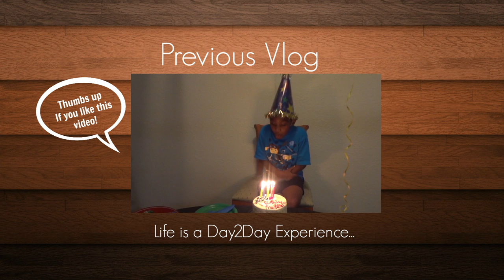BE PREPARED!! | DISNEY ANIMAL KINGDOM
Day2DayDavis is an Authentic Black Family that creates Entertaining Family Oriented Vlogs. We started this channel to document the pregnancy and birth of our daughter Skylar and then it turned into something much more!

Throughout the Family Vlogs on this channel you will experience our Day2Day events captured in our lives! We literally vlog everything from pregnancy updates, relationship advice, family trips, meeting other youtubers and much more...

Take a look into the reality of our lives as we continue to grow and learn as family.

F A M I L Y   M O T T O:

 "LIFE IS A DAY2DAY EXPERIENCE"

Mailing Address
1128 ROYAL PALM BEACH BLVD #202